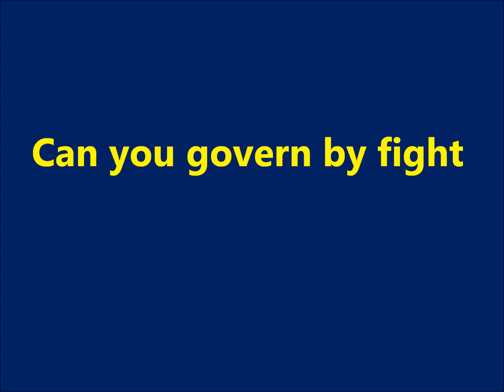【Hatsune Miku V3 English】 Can you govern by fight 【Original song】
Original song in Japanese is here. 日本語原曲はこちら。

なお、英語の音節数と曲を合わせるため、日本語原曲と歌詞が異なる場合があります。

Lyrics

Taking  blasts and the cheers of the people
of the feeling that came to a deadlock; and,
looking down intelligence and giving priority to the true intention,
you fans the fluffy popular will such as
"if there is mood of high feeling, society will be managed anyway"
 or "go, go, and do it steadily, and very straight".
You look down on ideal without having any ideal, and,
 with unprincipled manner and wait-and-see policy,
you often change your opinions for opportunism around.
You look down on ideal as an empty principle, and your manner is haughty
and shows off strength only by the force without grounds.
You may be the real king of naked.

You create hypothetical enemies and attack earnestly
 and threat them so hard.
After taking all people to pieces, and having lost community;
you insist that "Take the responsibility in individuals".
Long live to the self-responsibility."
Besides that, do you have any hope?

You bundle up all people who are full of occluded feelings or
cornered or, who are without the place to go,
who are very sad and lonely and angry.
If these very dull hard daily life becomes the drama,
if it becomes dramatic, their feelings to be pleasant are fanned.
And they will be fun only at the moment.

So long as there are even thrill and force,
there should be even it. That is all for them.
It does not matter what will come afterward
only if they can feel good at the moment.
But what would they do after that,
after having excited acutely and strongly?
After temporary enthusiasm is over,
hard days would continue again.

You have no interests about the improvement for time
 from the very beginning point, of course.
If it is concluded quickly, it would be all right
even if it's wrong.
So can you make the bright future with such manner?
 Will we be able to be really happy with your policy?
Possibly do you give up the your future itself? We hope not.

Can you govern this world by fight?
Can you improve the world by a quarrel on earth? Is it really?
You and we should decide it by likes and dislikes.
Let's confine the objection. Will that be all right?.
Pent-up anger is good in it if we clear myself.
So is it really right for most of us?
Can this world be governed by quarrels on earth?
Can it be really relieved?

Great Thanks to following illustrators  ;